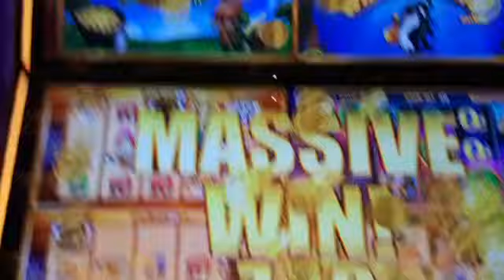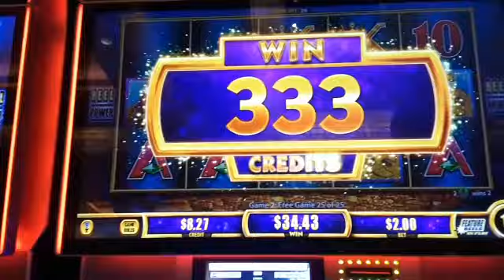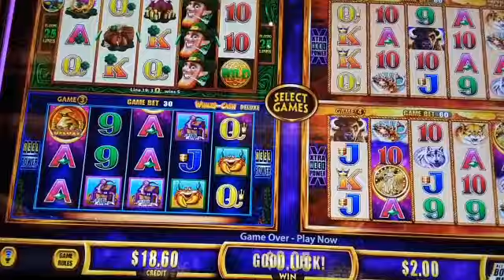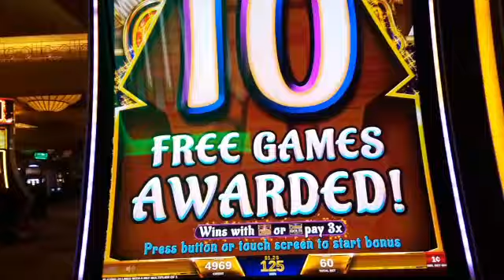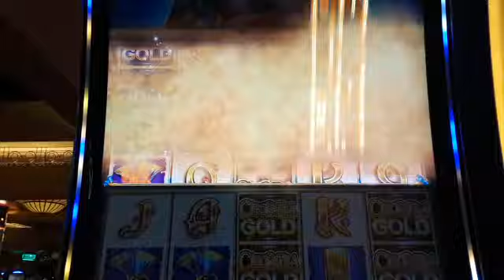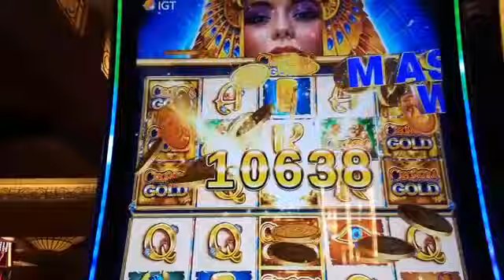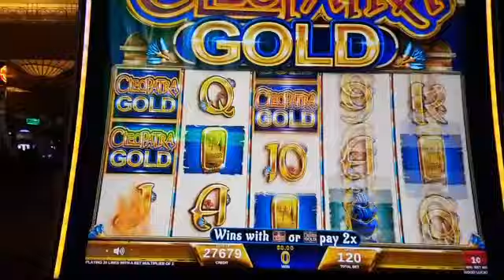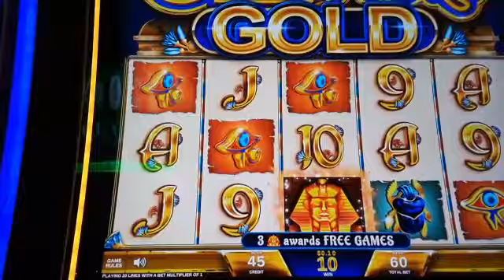MASSIVE WIN💰😍 RARE WIN 5 MONEY BAGS💥💙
💰 RARE WIN 5 MONEY BAGS😍 Got a MASSIVE WIN on Wonder 4 Tower.  Got all 5 Money Bages with a Whale.. Awesome,, Also got some wins on Cleopatra Gold,,👑💙

 I love Casinos. I became a widow 10 years ago after being married for 30yrs, now retired with a wonderful boyfriend Steve, I have 3 adult kids,  It is all about having fun, I try to explain how to play the slots. Stop by and say HI, I have lucky items to hand out
I download videos on  Mon, Wed and Fridays, sometimes more..
I started my channel  Feb 2019,,My goal is to provide entertaining videos, info and FUN !! Iam NOT PAID by any CASINO to gamble at their property.
follow me ,
all links are on my youtube page

please seek help if you find yourself having problems with gambling. never gamble more than you can afford .